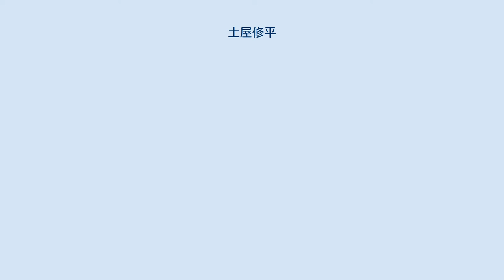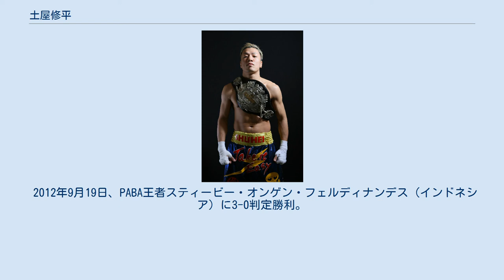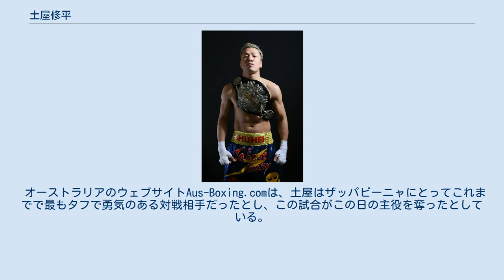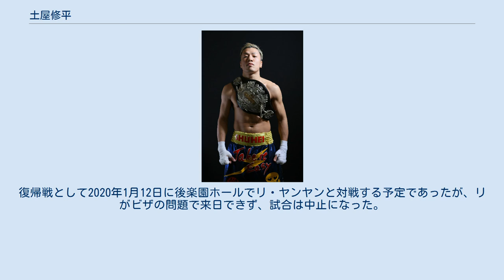土屋修平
土屋 修平（つちや しゅうへい、1986年9月20日 - ）は、日本のプロボクサーで、元キックボクサー。
愛知県犬山市出身。
第60代日本ライト級王者。
角海老宝石ボクシングジム→DANGAN AOKIボクシングジム（旧Reason大貴ボクシングジム）。
トレーナーは田中栄民→佐藤直樹→小堀佑介が担当。
スターポリスとマネジメント契約を結んでいる。
入場曲はSPANKERS「セックス・オン・ザ・ビーチ」。
 土屋修平(ShuheiTsuchiya)：第60代日本ライト級王者(2016年12月19日獲得) 試合に勝利するとバック宙を披露するのが恒例となっている。
 小1で空手を始め、野球やバスケットボールも経験、愛知県立丹羽高等学校ではラグビーを経験。
 大東文化大学在学中、伊原道場でキックボクサーとなり、新日本キックボクシング協会ウェルター級4位にランクされる。
 キック時代もパンチ主体の戦いをしていたのもあり、ボクシング転向を決めた。
いくつかのジムを回っていたが、田中トレーナーからチケットを渡されたのがきっかけで角海老ジムに入門した。
 デビュー12連続KO 大学卒業後の2009年7月13日、後楽園ホールにおいて上野雄大戦でプロボクシングデビューし、1回KOで勝利。
 2010年、新人王にエントリー。
5戦すべて2R以内のKO勝ちで東日本新人王となり、全日本新人王決定戦に駒を進める。
5回戦となったこの試合で三好祐樹の顎を左フックで砕き、1回終了後に相手の骨折による棄権TKOで退け全日本新人王獲得、MVPにも選出された。
 2011年2月18日、初の6回戦としてペットウタイ・オーベンジャマッド（タイ）と対戦。
1回KO勝利。
テレビ局数社から視線が送られ、この試合よりTBSで中継されるようになる。
 2011年5月7日、初の8回戦として打馬王那と対戦。
3回TKO勝利。
 2011年8月10日、井岡一翔VSファン・エルナンデスのセミファイナルにて初の10回戦として福原寛人と対戦。
9回TKOで勝利するが、この試合で左拳を骨折して長期欠場を余儀なくされた。
 2012年3月6日、サワット・ウォースラポン（タイ）戦で復帰する。
当初はセミファイナルを予定していたが、同門であり同じくキックボクサー出身の藤本京太郎に譲ることになった。
試合は1回TKOで勝利し、連続KO記録を「12」に伸ばした。
 2012年5月15日、カカ、リオネル・メッシら海外サッカー選手と日本国内業務を提携しているスターポリスと契約することが明らかになった。
 KOストップ〜連敗〜再起 2012年5月17日、亀海喜寛がKOを逃したインドネシアライト級王者ヘリ・アドリアントと対戦。
試合はメインイベントで行われ3回にダウンを奪うもKOできず、連続KOは「12」で止まったが、3-0判定でデビュー13連勝。
 2012年9月19日、PABA王者スティービー・オンゲン・フェルディナンデス（インドネシア）に3-0判定勝利。
 2013年2月25日、上位ランカーの川瀬昭二と対戦し、1回終了間際に右クロスから左フックダウンを奪うも、盛り返され、9回にロープ際で連打を浴び2分26秒レフェリーストップTKO負けを喫し、デビューからの連勝は「14」で止まった。
 2013年7月25日、日本ヘビー級王座決定戦のアンダーとしてプロ無敗ながらランクでは下位の中谷正義と対戦するが、3回にダウンを奪われ1度立ち上がるも2度目のダウンでテンカウントを聞き3回1分58秒KO負け、連敗となってしまった。
 2013年12月20日、再起戦として高桑和剛と対戦し、初回からワンツーで攻めてダウンを奪い、2回に左フックから右のコンビネーションを放つと、相手の左眼の負傷が激しくドクターストップTKO勝利。
連敗を「2」で止めるとともに、KO勝利は1年6ヶ月ぶり。
 オーストラリア遠征 2014年4月3日、オーストラリアに遠征し、IBFライト級9位でIBF世界同級王者ミゲル・バスケスに挑戦経験もあるレニー・ザッパビーニャと対戦。
国外での試合も世界ランカーとの対戦も自身初であった。
この試合には空位のWBOオリエンタル王座が懸けられ、“Last Man Standing（最後に立っている男）”と銘打たれたヘビー級トーナメントの決勝をメインイベントに据...